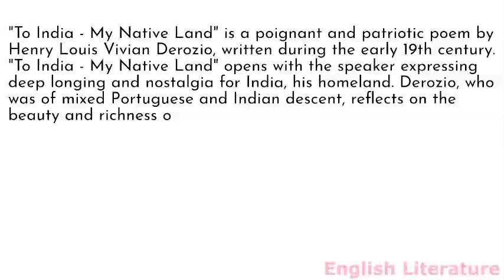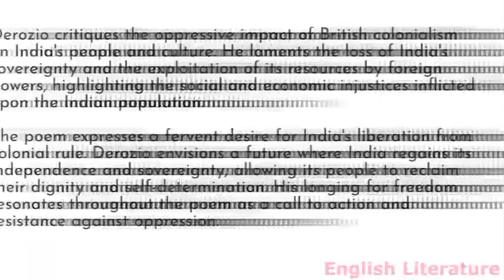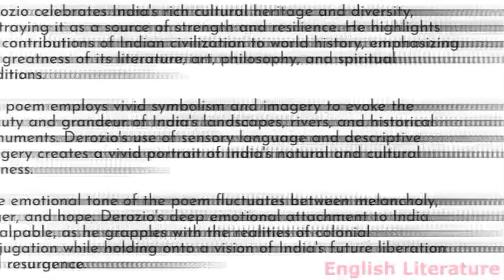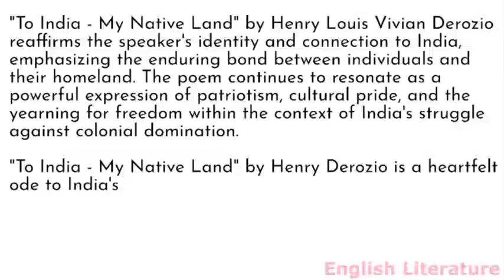Summary and analysis of To India My Native Land by Henry Louis Vivian Derozio